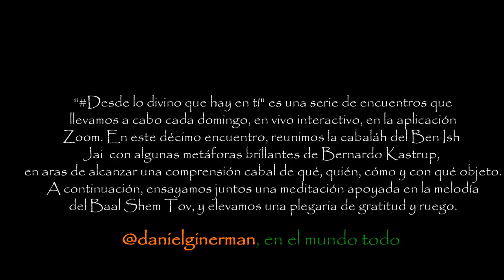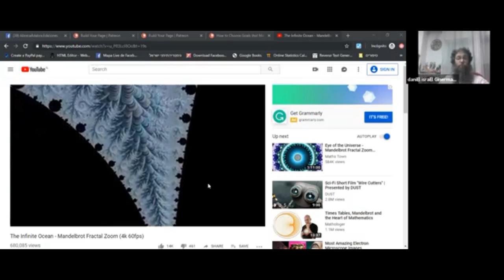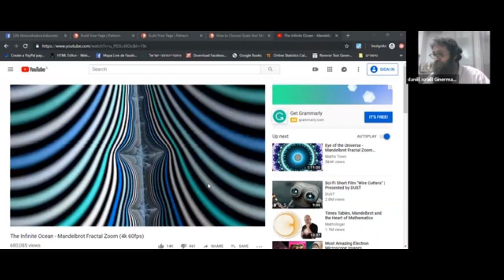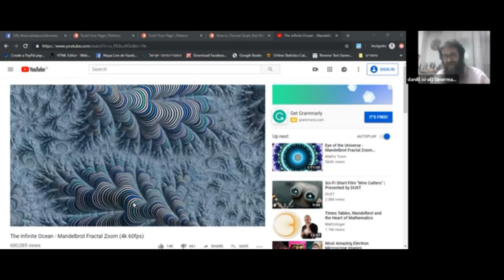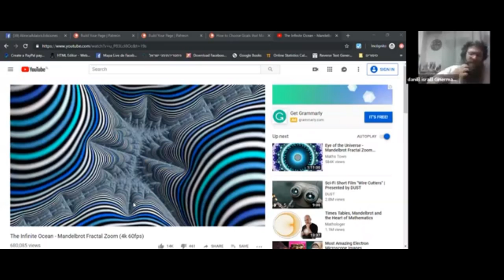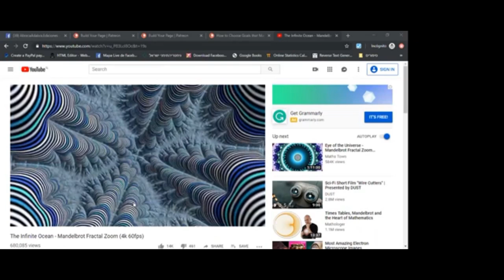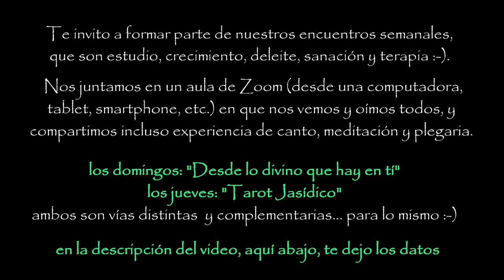desdelodivinoquehayentí #10 - Mente, cuerpo de mente, sefirót fractales: quiénes soy y quién somos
cada domingo, nos juntamos en Zoom, en video interactivo, como si nos sentáramos alrededor de la misma mesa. desde la cabaláh, la filosofía, la ciencia, buscamos conectar lo divino que hay en mí con lo divino en que soy. luego, compartimos una meditación acompañada de una melodía mágica que entonamos juntos, y elevamos desde allí una plegaria de gratitud y propuesta.

es muy emocionante lo que estamos compartiendo, y tenemos lugar para tí.

o en mensaje a (Comunidad de Torah)